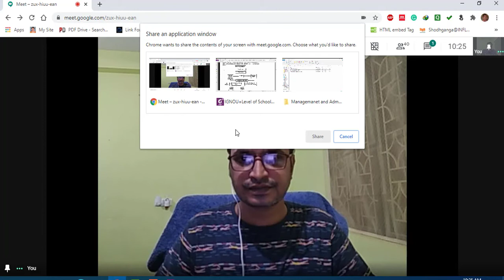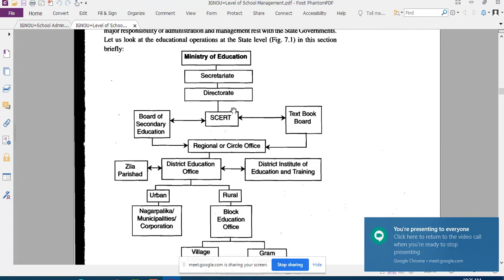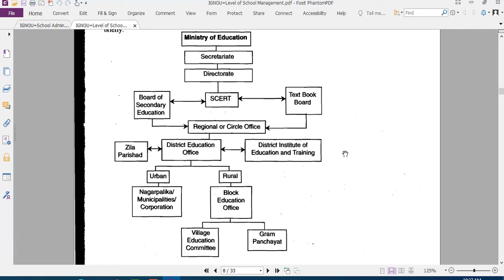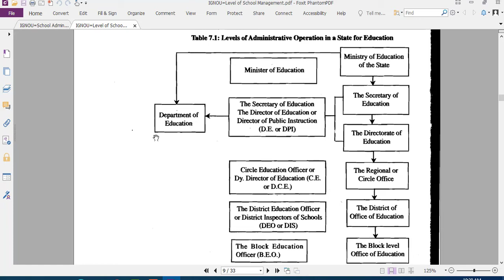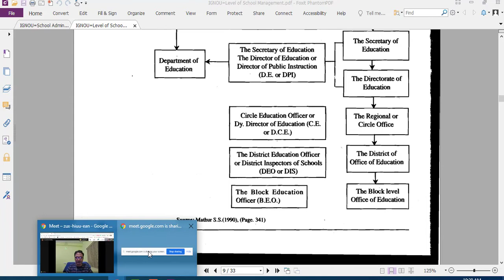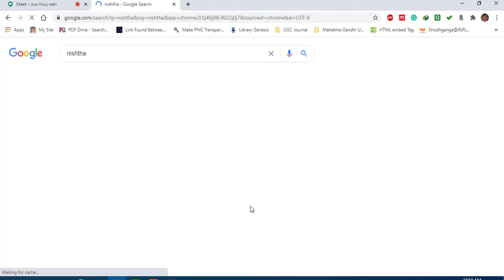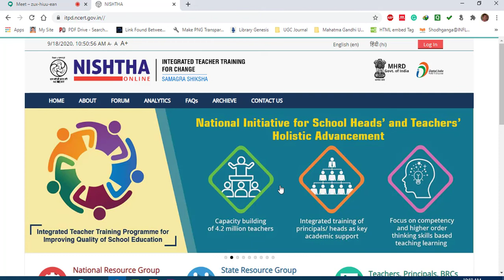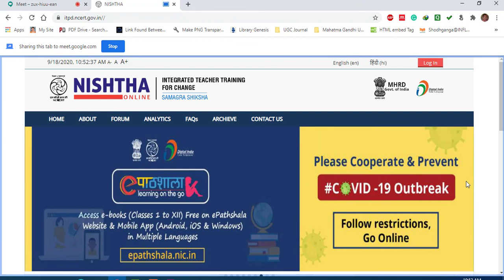Educational Administration and Management at State Level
Recorded video of online class on "Educational Administration and Management at State Level" for B.Ed. Students of "University Department of Teacher Education (UDTE), Utkal University, Bhubaneswar.